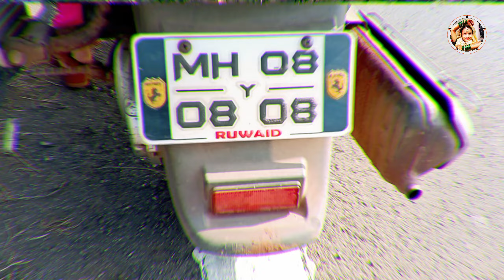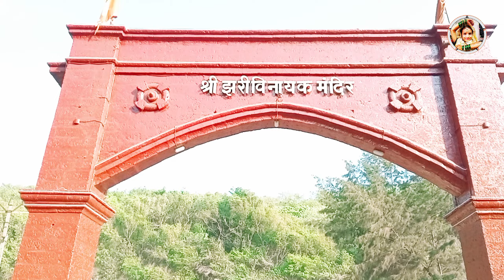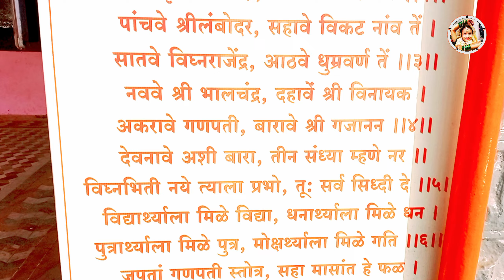Bhatye Beach - Ratnagiri Popular Tourist Point | भाट्ये बीच - रत्नागिरी का लोकप्रिय पर्यटन स्थल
Bhatye Beach - Ratnagiri's Popular Tourist Point | भाट्ये बीच - रत्नागिरी का लोकप्रिय पर्यटन स्थल

If you like this video, please hit the 'LIKE' 👍 button and 'SHARE' the video. It will motivate me in making new great videos. So keep enjoying it. Thanks 🙏

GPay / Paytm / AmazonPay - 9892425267